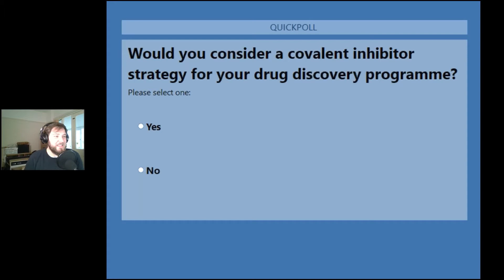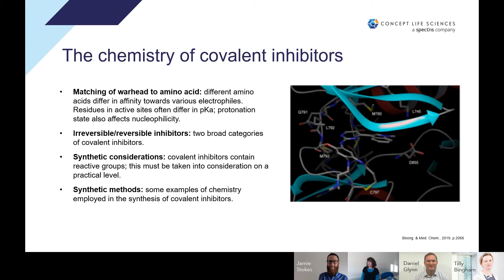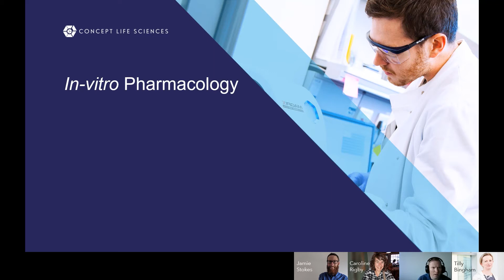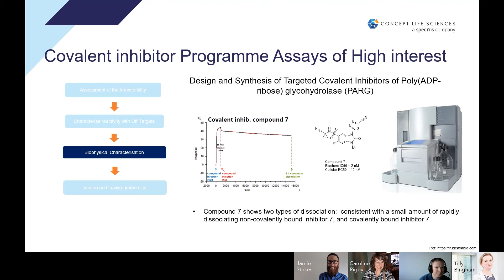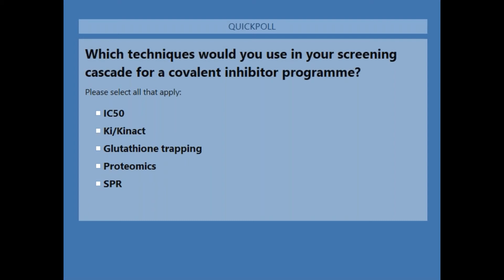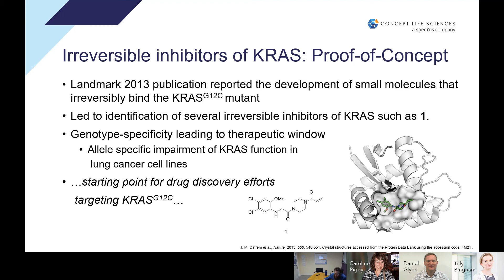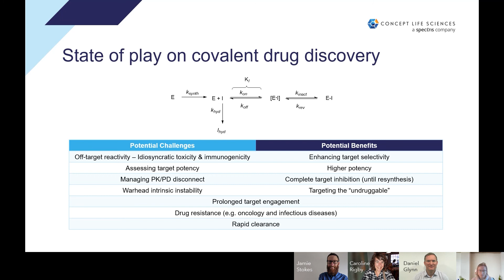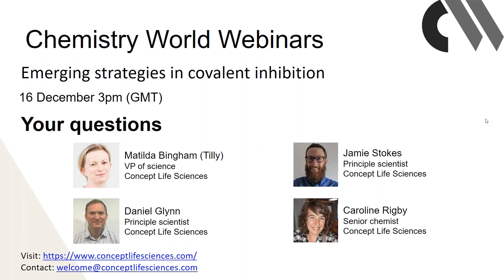Emerging strategies in covalent inhibition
In this webinar, we delve into the synthetic methodologies, pharmacology and overall drug discovery considerations associated with the development of covalent inhibitors in drug discovery. The most important points are highlighted using flagship case studies containing valuable industry insight.

Covalent inhibition has seen a rebirth in the last decade. Prosecuting covalent inhibitor programmes requires a complete rethinking of the drug discovery process. This webinar, in association with Concept Life Sciences, aims to provide the foundations and emerging paradigms in covalent drug discovery.

The content has been designed for scientists with a general interest in drug discovery. No prior knowledge is required, and this webinar also acts as a tutorial.

By watching this webinar you will:

• Learn about the fundamental aspects of developing covalent inhibitors in drug discovery
• Discover more about the new warheads under development
• Understand the in-vitro and in-vivo considerations associated with this therapeutic strategy
• Develop a feel for the emerging paradigms in this field